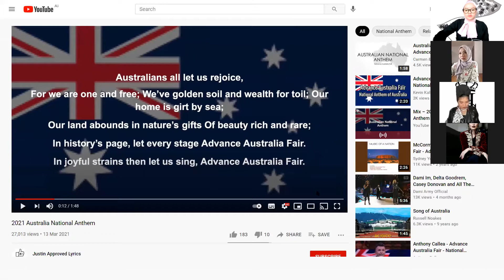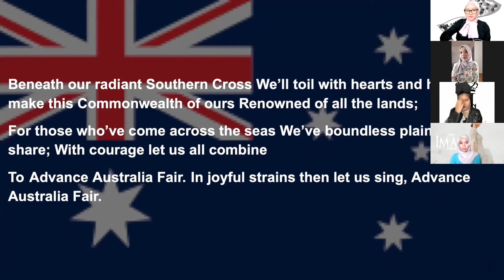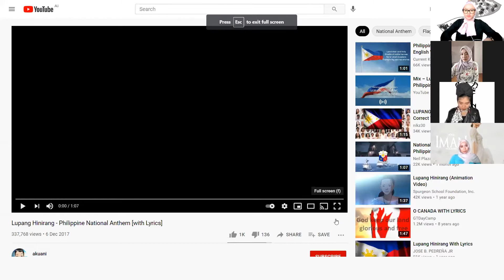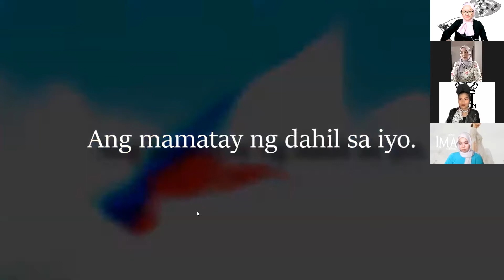Unlock Creativity in Modest Fashion in the Philippines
This webinar is about how the modest fashion community express their creativity and bring it out whilst observing the requisites of their faith.

Hosted by Aviana Hermawan of H.M News Australia
Panelists;
Princess Jehanne Mangondato- Dimaporo (Princess Jehanne/Hijab Stylist)
Nurainie Ampatuan (Hilyah Signorina/ Designer)
Joean "Iman" Montayre (Iman Montayre/Designer)

Production Team
Questionnaire by Aviana Hermawan
Directed by MFDP
Produced by Hijab Mode TV